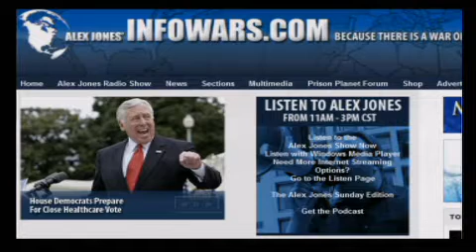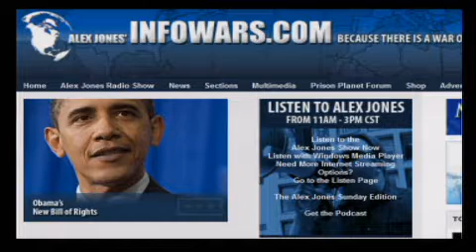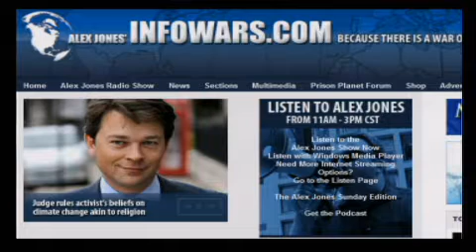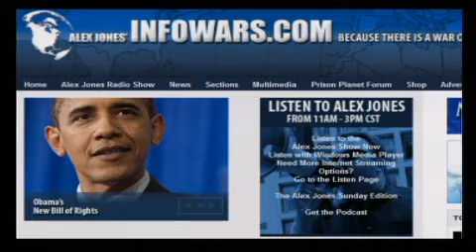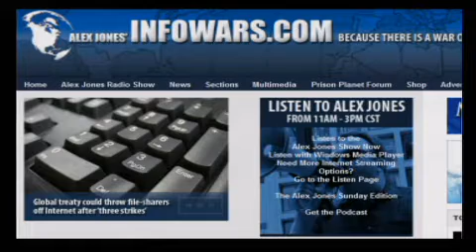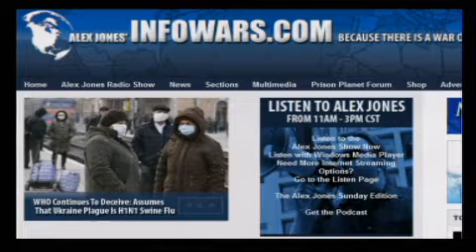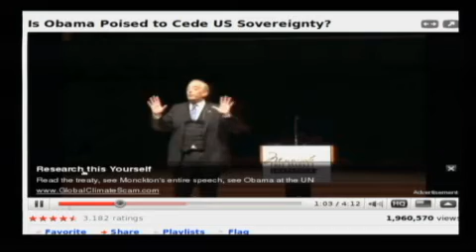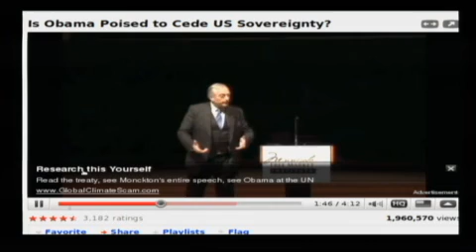The Alex Jones Show L I V E - November 5th 2009 - Part 12 of 20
Alex welcomes back to the show physician, member of the Liberty Caucus and Republican Congressman for the state of Texas Ron Paul. Alex also talks with professor of economics at Boston University, fellow of the American Academy of Arts and Sciences, research associate of the National Bureau of Economic Research, fellow of the Econometric Society, and former senior economist of the Presidents Council of Economic Advisers, Laurence Kotlikoff. Comedian, actor and longtime color commentator for the Ultimate Fighting Championship, Joe Rogan, will be in-studio.